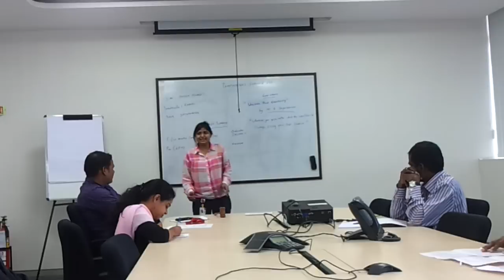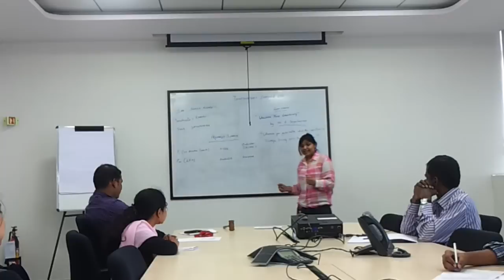Project 1:Nidhi (Ice Breaker Speech) @ Orators Club Bangalore